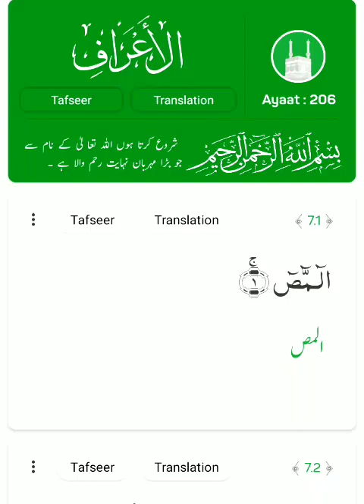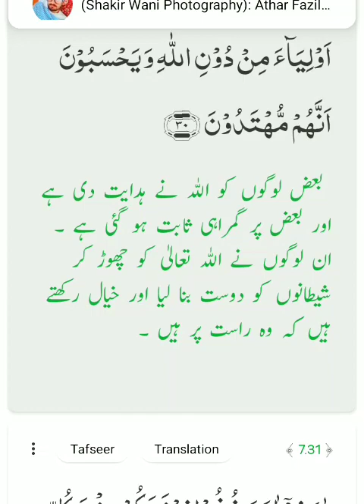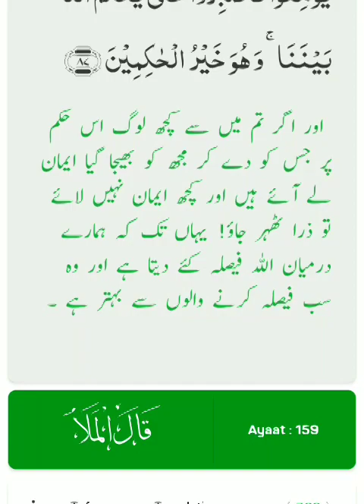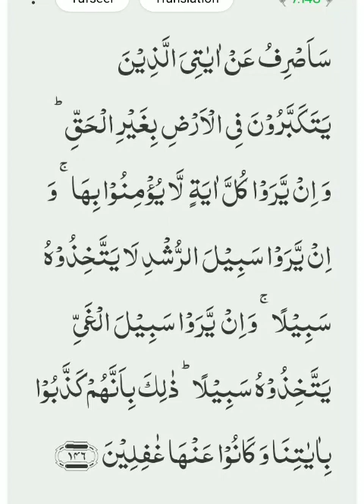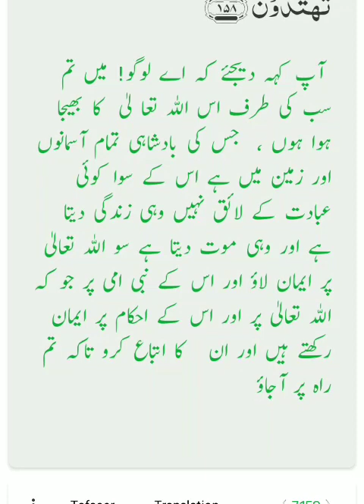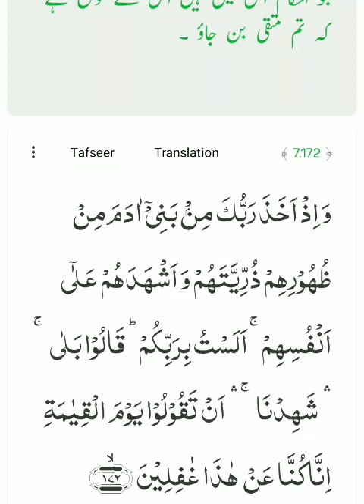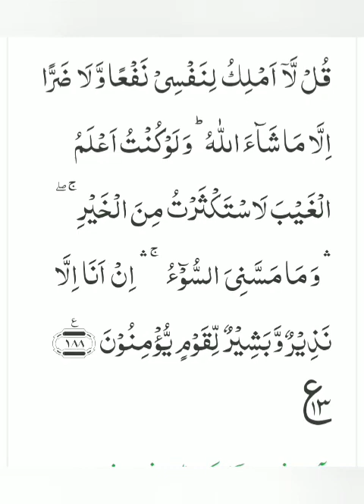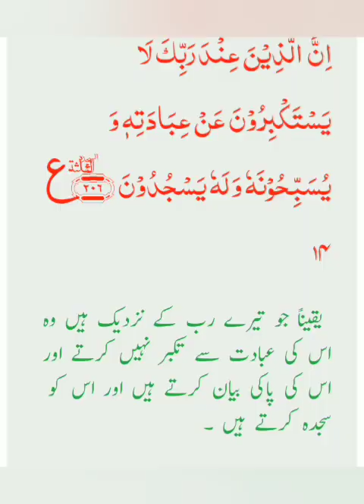Surah Al-A'raf (The Heights) Reading with Urdu/Hindi Translation ٱلأعراف‎